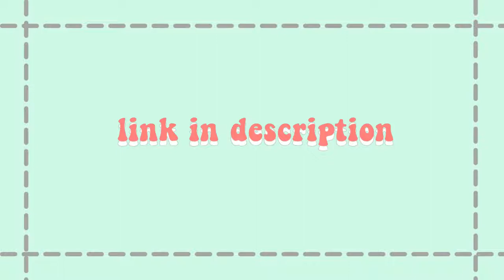☆aesthetic anime profile pictures☆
NOTE:- *music in this video does not belong to me*
{LINKS}